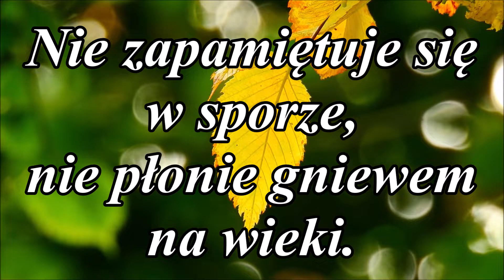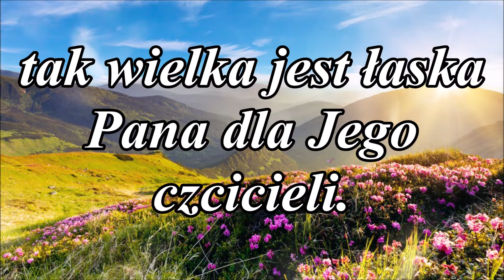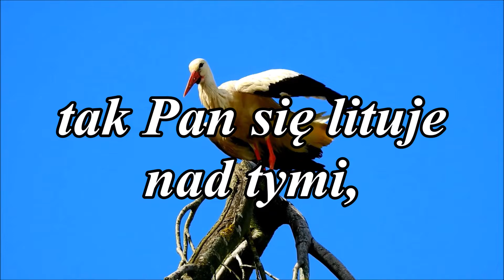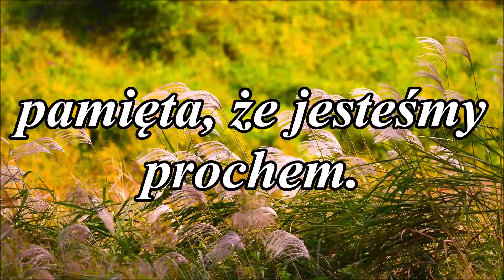Miłosierny jest Pan i łaskawy - Ps. 103, 8 14 / Gregorianus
Jak daleko jest Wschód od Zachodu, tak daleko Bóg oddala nasze winy, grzechy i przewinienia. Bo miłosierny jest Pan i łaskawy, nieskory do gniewu.
Przepiękna modlitwa - zamieszczamy ją poniżej:

i całe moje wnętrze - święte imię Jego!
2 Błogosław, duszo moja, Pana,
i nie zapominaj o wszystkich Jego dobrodziejstwach!
3 On odpuszcza wszystkie twoje winy,
On leczy wszystkie twe niemoce,
4 On życie twoje wybawia od zguby,
On wieńczy cię łaską i zmiłowaniem,
5 On twoje dni nasyca dobrami:
odnawia się młodość twoja jak orła.
6 Pan czyni dzieła sprawiedliwe,
bierze w opiekę wszystkich uciśnionych.
7 Drogi swoje objawił Mojżeszowi,
dzieła swoje synom Izraela.
8 Miłosierny jest Pan i łaskawy,
nieskory do gniewu i bardzo łagodny.
9 Nie wiedzie sporu do końca
i nie płonie gniewem na wieki.
10 Nie postępuje z nami według naszych grzechów
ani według win naszych nam nie odpłaca.
11 Bo jak wysoko niebo wznosi się nad ziemią,
tak można jest Jego łaskawość dla tych, co się Go boją.
12 Jak jest odległy wschód od zachodu,
tak daleko odsuwa od nas nasze występki.
13 Jak się lituje ojciec nad synami,
tak Pan się lituje nad tymi, co się Go boją.
14  Wie On, z czego jesteśmy utworzeni,
pamięta, że jesteśmy prochem.

15 Dni człowieka są jak trawa;
kwitnie jak kwiat na polu.
16 ledwie muśnie go wiatr, a już go nie ma,
i miejsce, gdzie był, już go nie poznaje.
17 A łaskawość Pańska na wieki wobec Jego czcicieli,
a Jego sprawiedliwość nad synami synów,
18 nad tymi, którzy strzegą Jego przymierza
i pamiętają, by pełnić Jego przykazania.

19 Pan w niebie tron swój ustawił,
a swoim panowaniem obejmuje wszechświat6.
20 Błogosławcie Pana, wszyscy Jego aniołowie,
pełni mocy bohaterowie, wykonujący Jego rozkazy,
- by słuchać głosu Jego słowa.
21 Błogosławcie Pana, wszystkie Jego zastępy,
słudzy Jego, pełniący Jego wolę!
22 Błogosławcie Pana, wszystkie Jego dzieła,
na każdym miejscu Jego panowania: